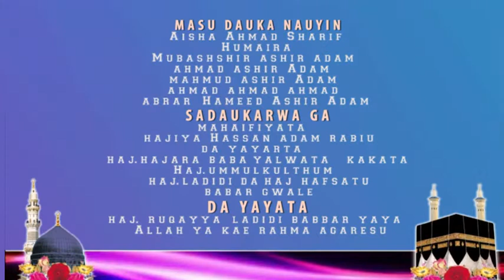2021 HADAKAR MANYAN MALAMAN NIGERIA YAYIN GABATAR DA LACCA 2021 08100733259